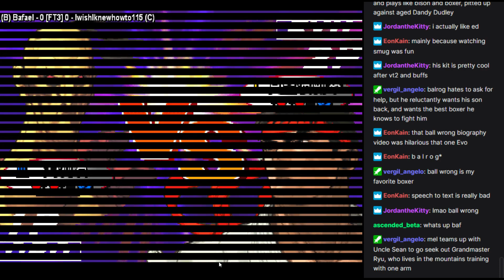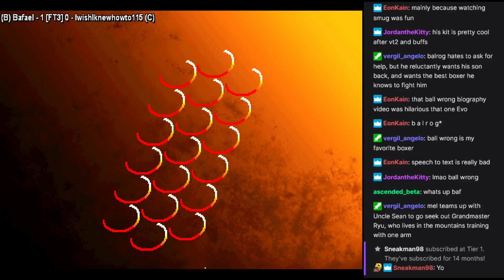Fightcade SF3 casuals vs IwishIknewhowto115 2021/01/14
Quick one.